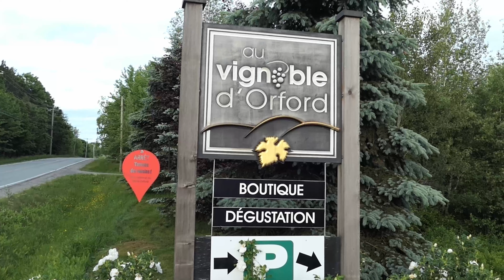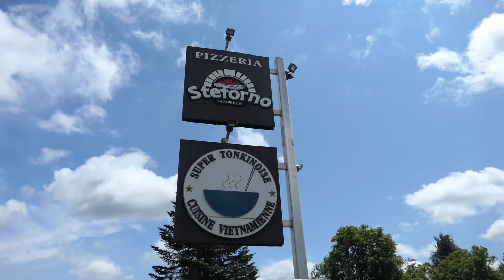Épisode 4 Sur la route des golfs au Golf Manoir des sables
📽 Épisode 4 Sur la route des golfs  au Golf du Manoir des Sables

⛳ Ce parcours d'une normale 71 est une destination d'escapade de golf parfaite! Les vues sur le Mont Orford nous ont littéralement charmées, le décor est enchanteur. Le parcours nous demande de réfléchir à notre stratégie et nos choix de bâtons.

🏌 Nous avons joué le trou #6 en compagnie de Christian Lavallée, directeur des opérations golf, que de plaisir! De beaux et moins bons coups ;), mais l'essentiel c'est de jouer pour le plaisir!

🌞🙃 C'est exactement la philosophie de Sur la route des golfs. Partir en escapade de golf, c'est vivre notre passion pour le golf tout en découvrant les attraits à proximité.

D'ailleurs, à côté du Golf Manoir des sables vous retrouvez plusieurs points d'attraits intéressants comme : la microbrasserie Canton Brasse , le parc du mont orford, le Au Vignoble d'Orford  et divers restaurants tels que nos coups de coeur Four a bois   et la pizzéria Stéfarno. 🍕

C'est un nouveau partenaire FlexiGolf 2023 à découvrir!

Partager si le 💚 vous en dit  ⛳!